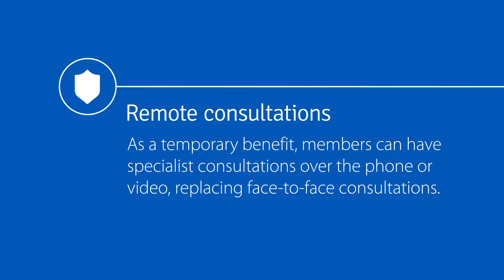Supporting our members when it matters most | WPA Health Insurance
WPA Health Insurance. Supporting our members during the pandemic.

WPA made a commitment to members to not profit from Covid-19 and have paid health insurance rebates to retail and commercial policyholders in April and June 2020. We have added new remote benefits for individuals, families and SME businesses - 24/7 access to Health & Wellbeing Helplines and Remote GP Services.